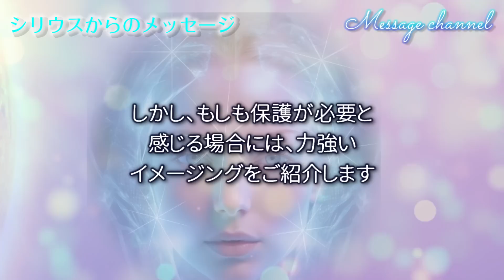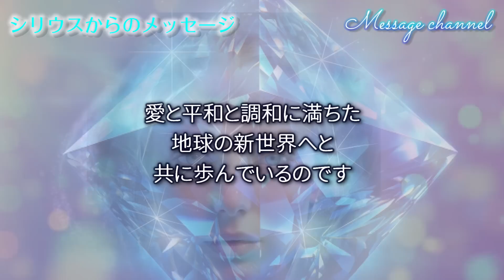【シリウス】からのメッセージ 「シリウスの青い光が完全に、あなたのエーテル体を輝く3次元のブルーダイヤモンドで包み込んで守ります。そして、必要な時はいつでも私たちを呼んでください。」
MusMus
　　　H/MIX Gallery
　　　ポケットサウンド
　　　魔王魂
　　　DOVA-SYNDROME

    　    Storyblocks